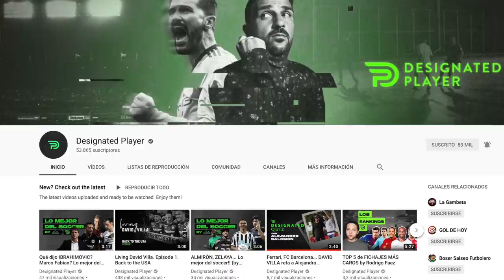JUEGO un PARTIDO de FÚTBOL vs DAVID VILLA ⚽¿ME HUMILLA? 😅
Muchísimas gracias a David Villa, al UD Llanera y sobre todo a vosotros que apoyáis el contenido del canal ¡¡GRANDES!!

🤑¿Quieres patrocinar mi canal de Youtube para apoyarme? Sigue estos pasos:

2º) Sigue los pasos ;)